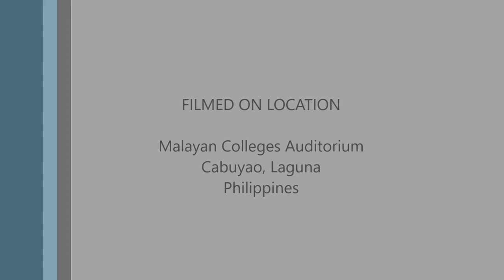Moon River - The Gifted Artists' Nook Recital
Video cuts from Moon River by The Gifted Artists' Nook students.